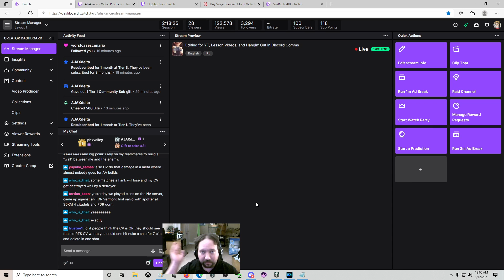Talking Quarterbacking: Plays Require Teammates